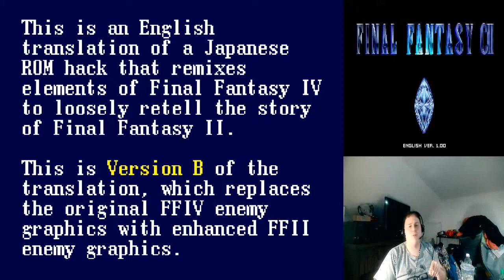Arclad Streams: Final Fantasy C2 (Part 1)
I came across this hack while browsing the Romhacking website and wanted to give it a go. It took some doing to get it patched up right but I found to be very interesting.

This is a loose retelling of the story of Final Fantasy 2 played in the style of Final Fantasy 4. That means you play it with an actual level up system instead of how you just buff your stats doing ridiculous grinding.

For the most part it seems to stick to the main story pretty well. There will be some extras here and there and also with this being a hack of FF4, you will still be facing off with familar foes from the original game.

LINKS